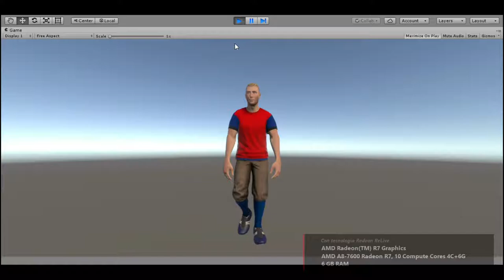Desde mixamo Fuse hasta Unity3D